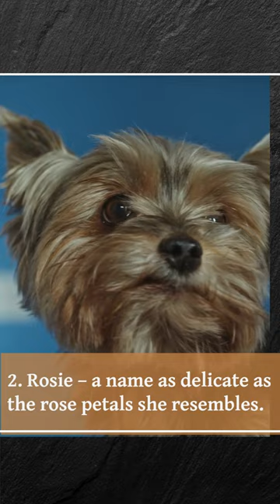Top 5 Cutest Names for a Girl Yorkshire Terrier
Are you ready to meet the most adorable Yorkshire Terrier names? In this delightful video, we unveil the top 5 cutest names for your girl Yorkshire Terrier, guaranteed to steal your heart.

Whether you're a proud Yorkshire Terrier parent or just an admirer of these charming pups, you won't want to miss this. These names aren't just labels; they're reflections of your Yorkie's unique personality and style.

So, which name will best suit your Yorkshire Terrier? Dive into this video to find the perfect match for your furry friend.

Discover the magic of Yorkshire Terrier names with us. Your pint-sized companion deserves a name as special as she is. Join the fun and embark on this naming adventure today!